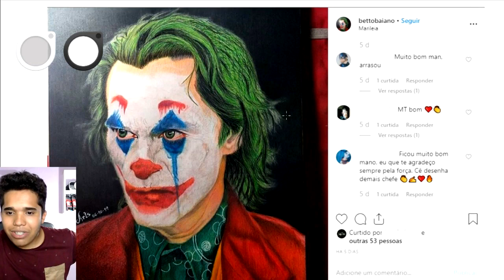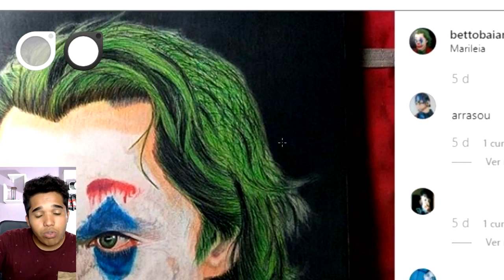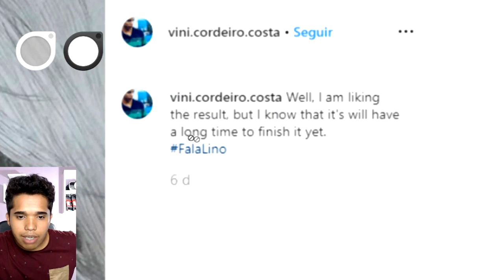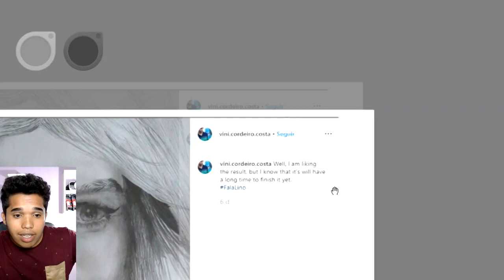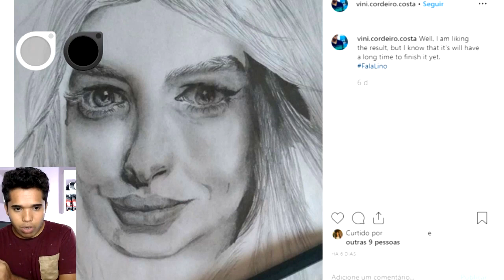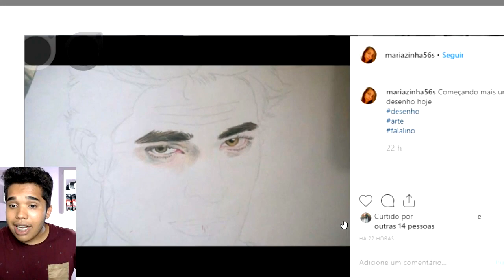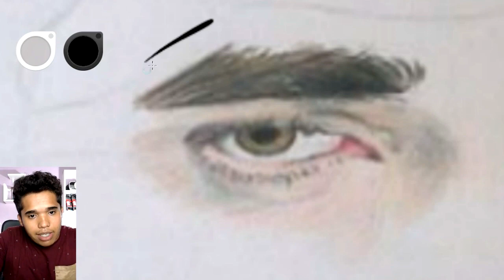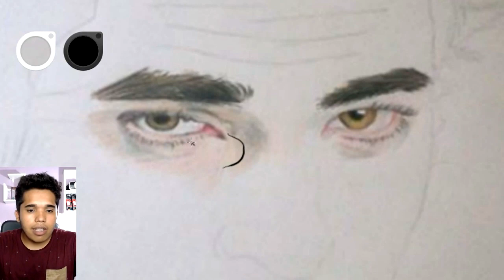Avaliando DESENHOS DOS INSCRITOS #6 - Lino do lago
💡 CURSO COMPLETO COLORIDO E A GRAFITE

❤ Aprenda desenhar!!! GRUPO DESENHO REAL APRENDA A DESENHAR REALISTA

NESTE CANAL VOCÊ ENCONTRA: Dicas e técnicas de desenho realista para quem está buscando aprender a como desenhar bem, e fazer desenhos que parecem uma foto. Aqui eu procuro te passar todas as sacadas e dicas para você aprender a desenhar o mais rápido possível. ;]

NESTE VÍDEO: Eu vou trazer 3 desenhos realistas de 3 inscritos iniciantes no desenho realista. Irei apontar e dar dicas para melhorar cada ponto do desenho que tenha possibilidade de ficar mais realista.

Aprenda desenho realista de um jeito muito mais simples e prático, com dicas exclusivas e um grupo VIP no Whatsapp para tirar suas dúvidas!